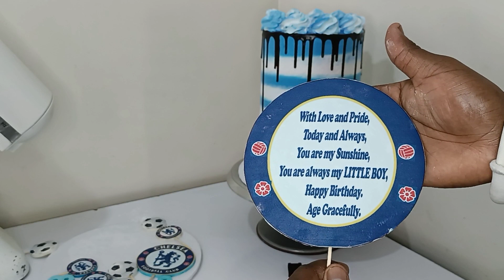EASY CREAM CAKE LINES. CHELSEA FOOTBALL CAKE.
How to Simply make Lines on a cream cake 🎂